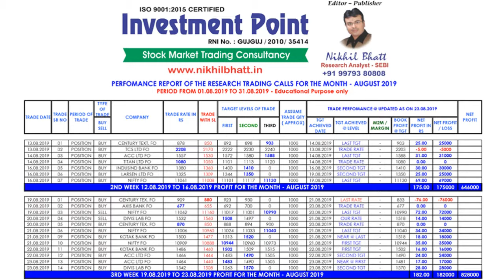PERFORMANCE OF INVESTMENT POINT FOR THE DATE - 27.08.2019 | BATA INDIA | INFOSYS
TradingIdea